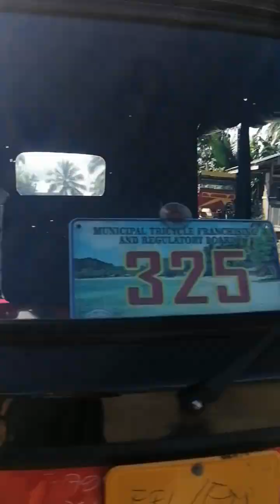Napagawi sa bukid Kaya daming grasy